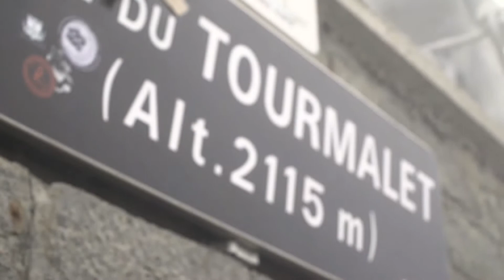Pedals du Tourmalet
ourmalet es el puerto más mítico del Tour de Francia, situado en la región de Hautes-Pyrénées y muy cercano a otros puertos célebres. ¡Nuestra ruta te llevará con tu btt a los impresionantes valles de estos gigantes, revelándote sendas salvajes y paisajes de antología! Con la gran posibilidad de ascender a golpe de pedales a otros grandes parajes, como al círculo de Gavarnie, Néouville y Cauterets.